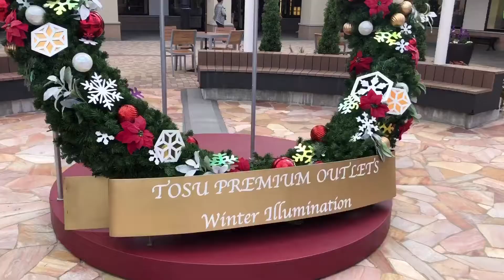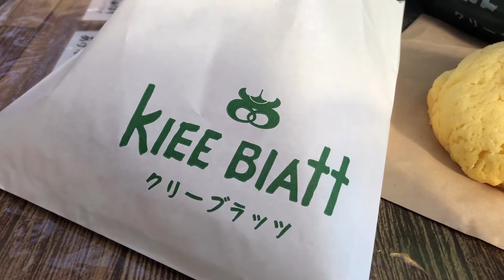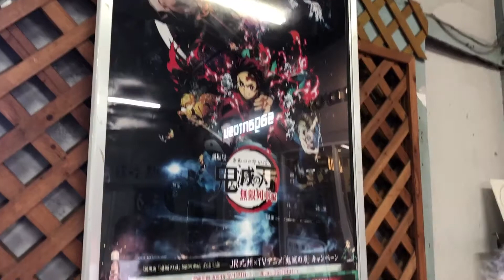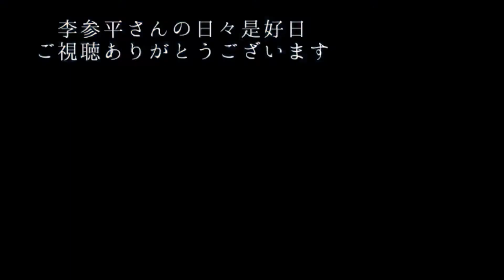店休日のドライブ(半分仕事)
店休日ですが、
半分仕事、半分リサーチ

ん？
全部仕事やん？？

「李参平さんの日々是好日」

100%泉山磁石を使った器を販売
陶祖李参平窯オンラインショップ